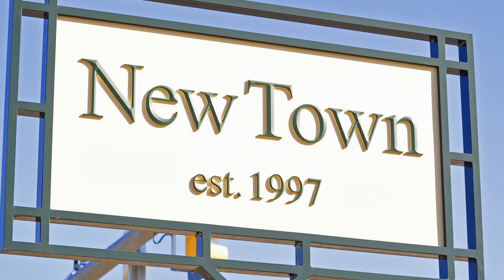broad river cottage